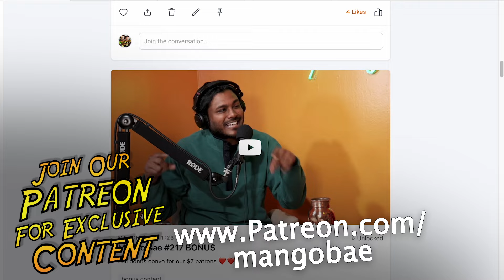White Dude Asks Indian Questions, Desi Racism in Early Wrestling?! | Mango Bae # 284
ABOUT: Stand up comedians and badmaashi boys Usama Siddiquee and Pranav Behari go way off the rails in this podcast about issues affecting the South Asian diaspora and immigrants in general. Rambunctious, irreverent, and incisive, Mango Bae is by desis but for everyone (even whites!).